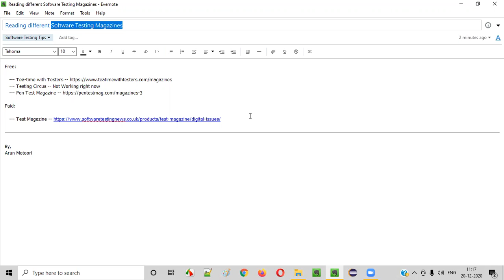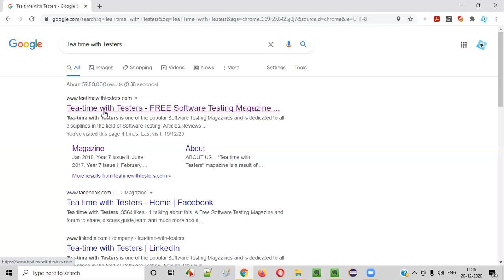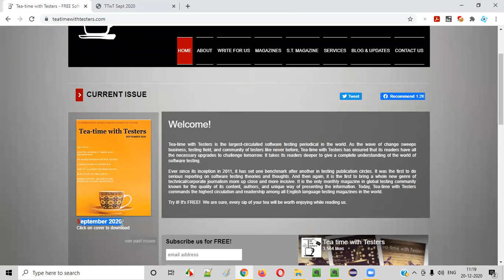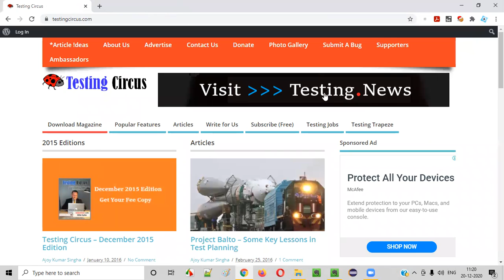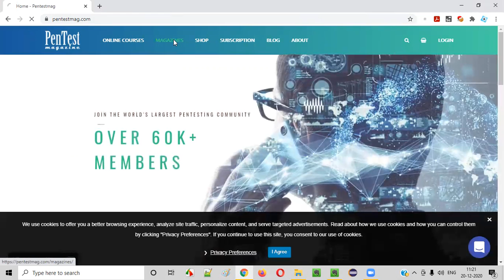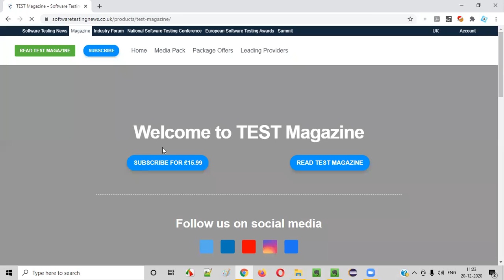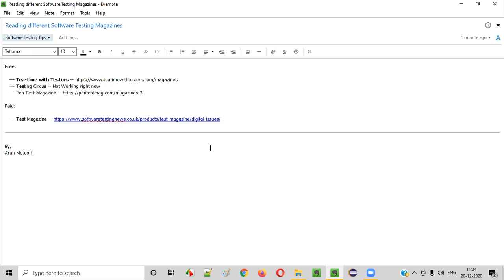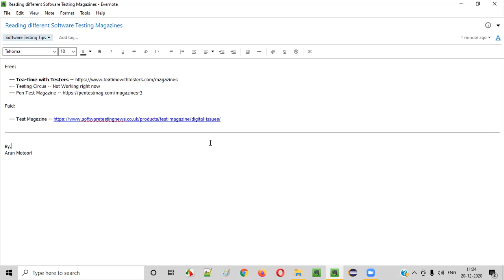Read different Software Testing Magazines - Popular ones listed and shown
In this video, I have shown few popular Software Testing Magazines that you can read on a regular basis and also explained the advantages of reading these Magazines.